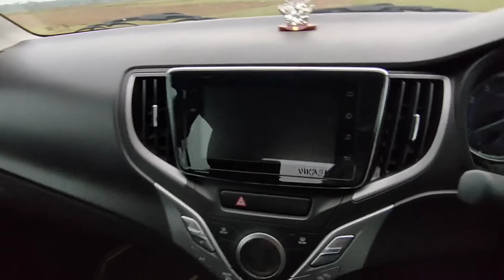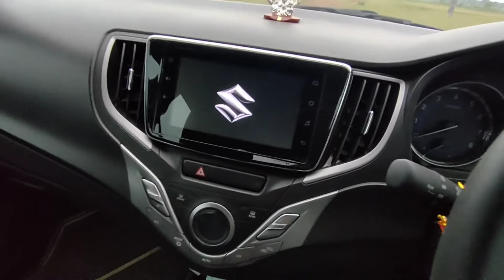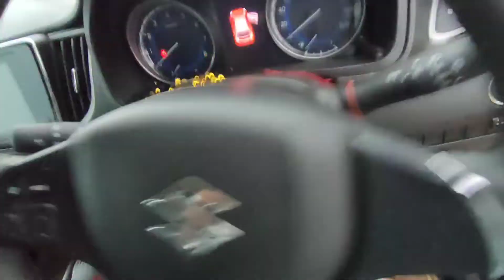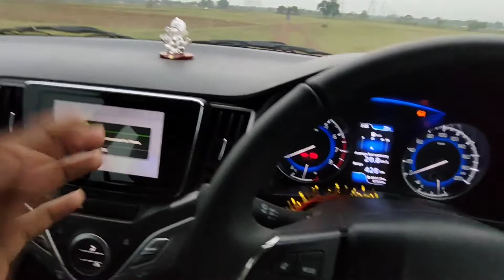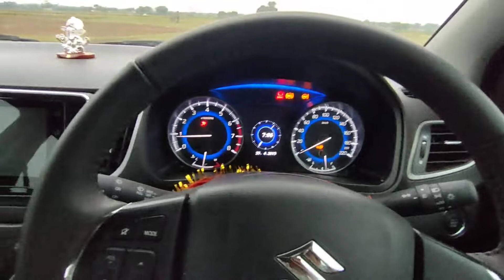Baleno 2021 | Maruti Suzuki | Baleno features | baleno details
Maine ye gadi kharidi thi baleno alpha 2020 me ye kyu acchi h kaisi h sb maine video me apna experience share kiya h ❤️

Mi cars ka aur automobile ka bhot bada fan hu to aisi videos aapke liye lata rhta hu bane rahiye channel pe aise hi cars ki videos pane k liye

Guys I need your love for me ❤️ that I will make such awesome videos for you 🙂